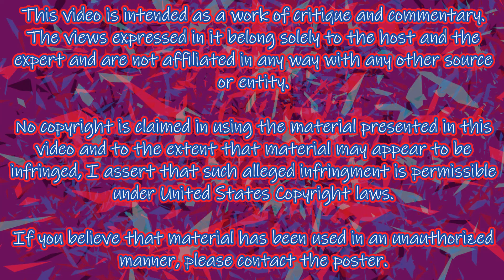Dead Space Live Action Movie Review!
Join your friendly neighborhood potty mouth, William, as we take a look at the Dead Space live action movie, an... interesting... Roger Corman production.